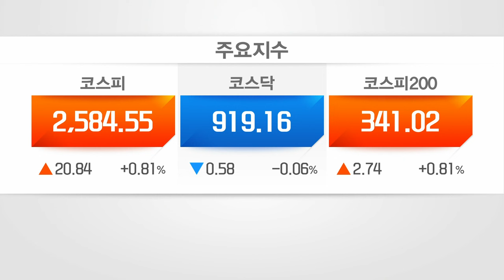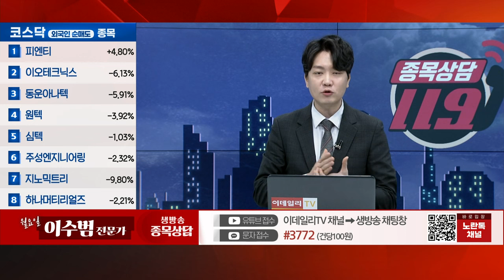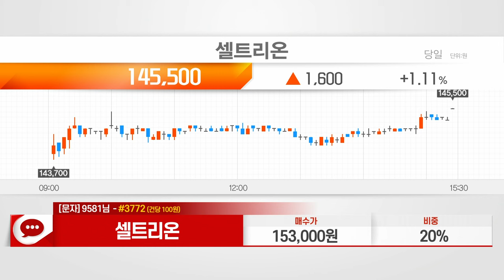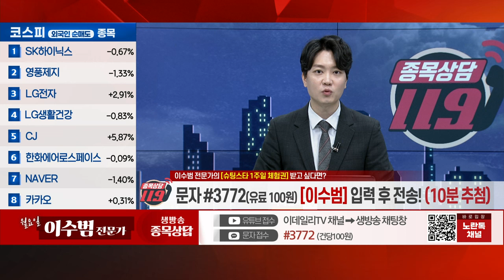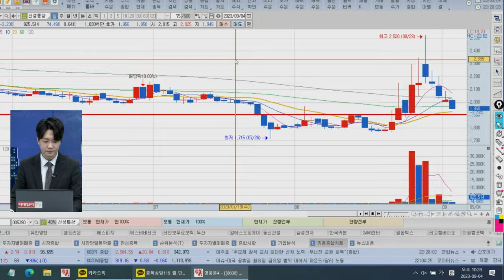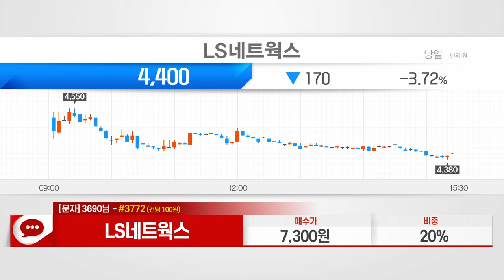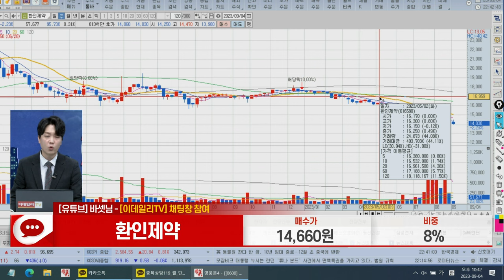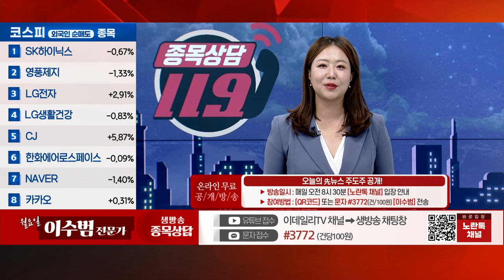셀트리온, 유한양행,신성통상,GS건설,LS네트웍스,환인제약,코스메카코리아_이데일리맵 이수범_종목상담 119 (20230904)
# 이수범의 공략주

13:20 셀트리온
17:35 유한양행
24:15 신성통상
29:25 GS건설
34:00 LS네트웍스
39:55 환인제약